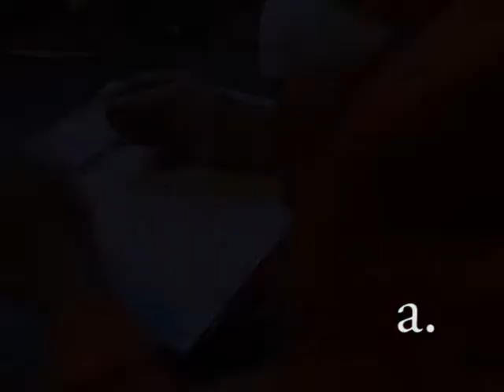MOUVEMENT CONTINU - en dessinant "Hapax" (éditions Hoochie Coochie), par L.L. de Mars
"le mouvement continu" durée 20 mn - création de quelques planches de l'album "HAPAX",. Du dessin considéré comme danse.